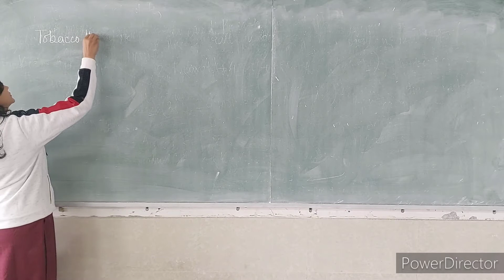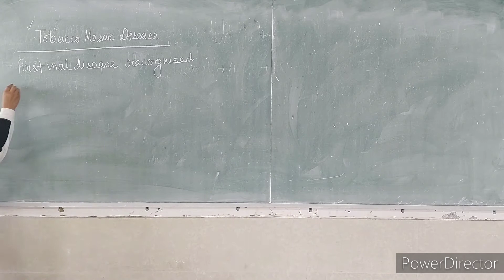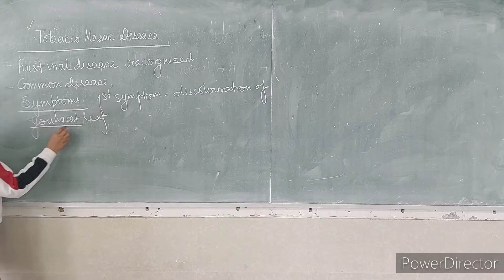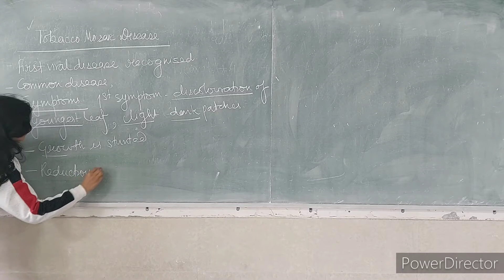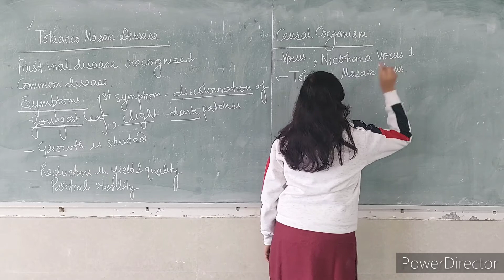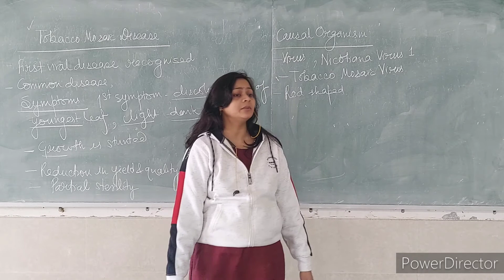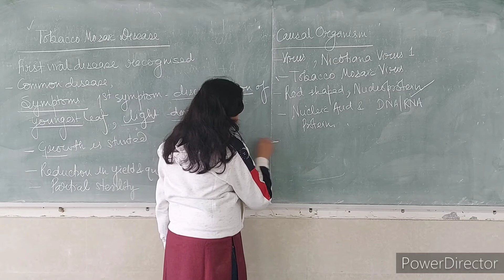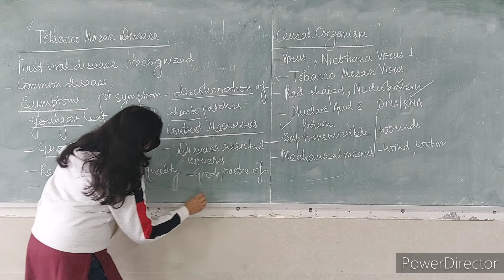B.Sc previous/ Tobacco mosaic disease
plant pathology